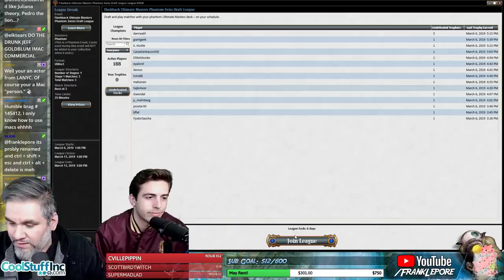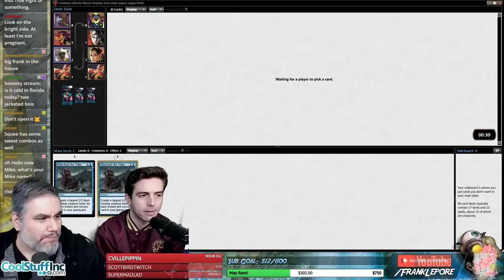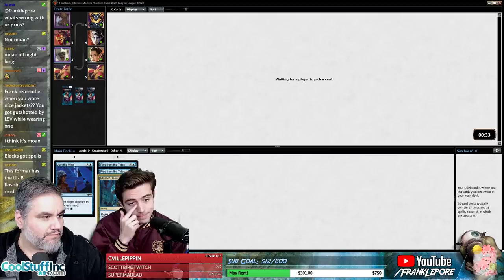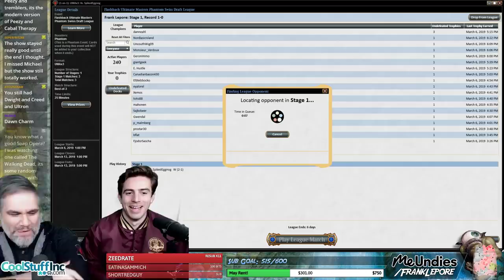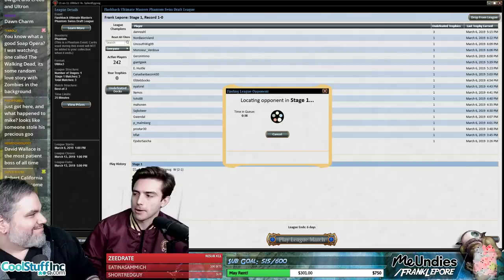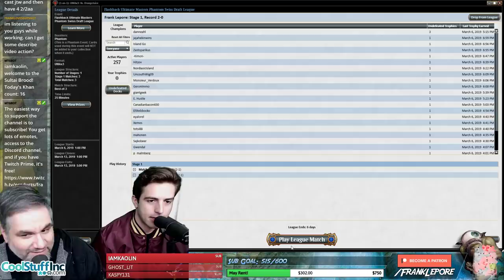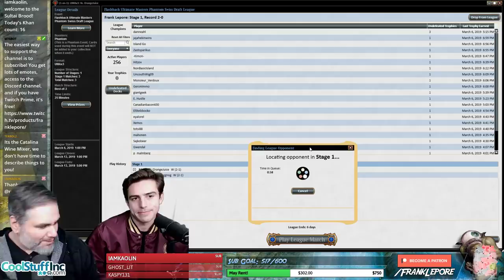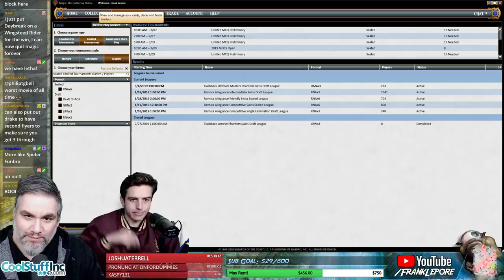(Magic Online) Ultimate Masters Draft #1 - 3/8/19